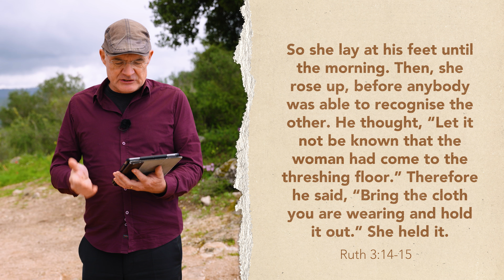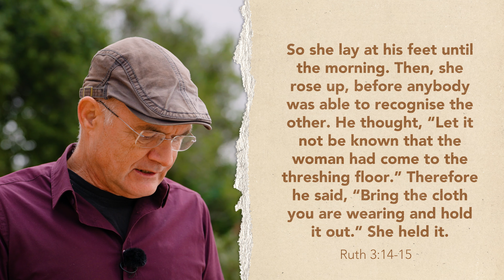Stupid Question | The Book of RUTH with Johannes Gerloff #50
If the Holy Scriptures make statements that are illogical, then this needs to be noticed. If questions are asked that are actually illogical, you have to talk about them.

gerloff.co.il

Ruben Wallmeroth (Producer): rubenwallmeroth.de
Amos Agami (Assistant)
Sarah Gerloff (Ruth)